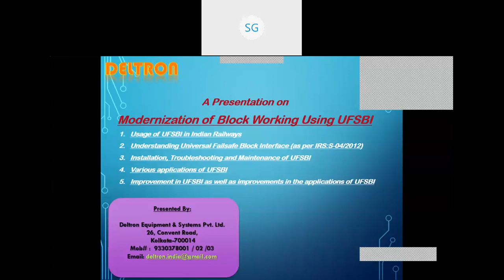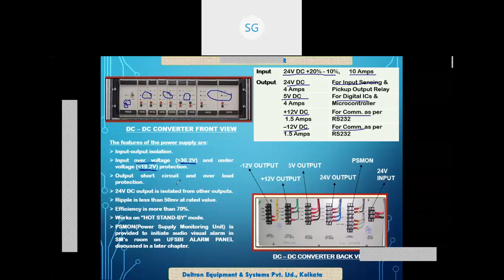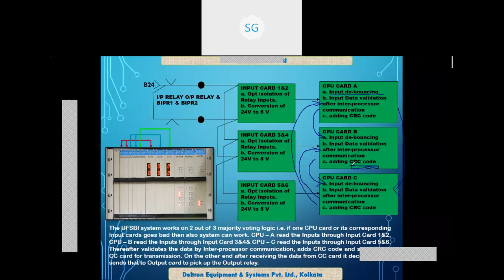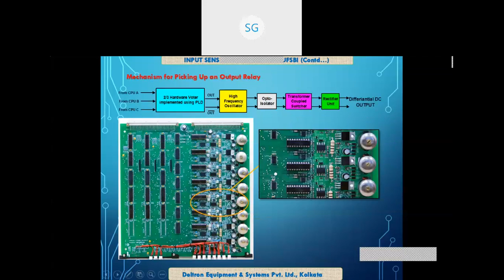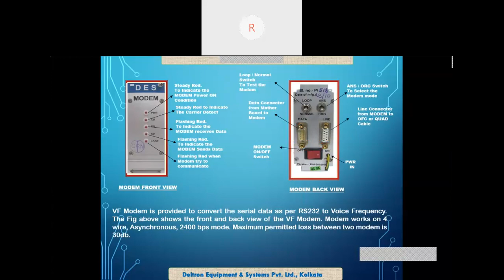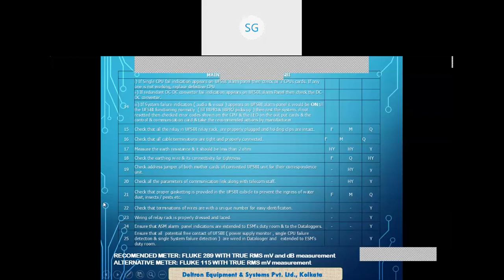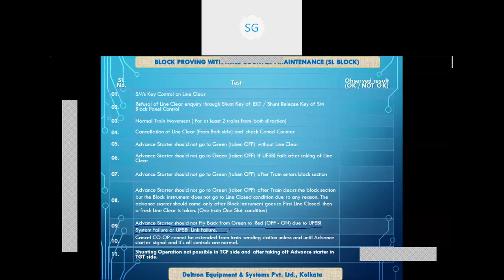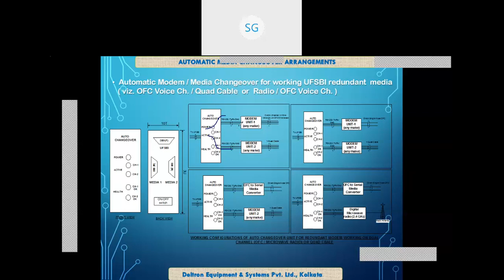UFSBI Deltron Make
Educational Tutorial on UFSBI DELTRON Make